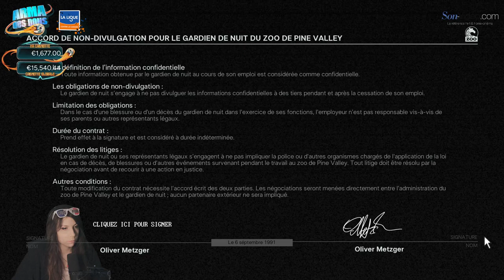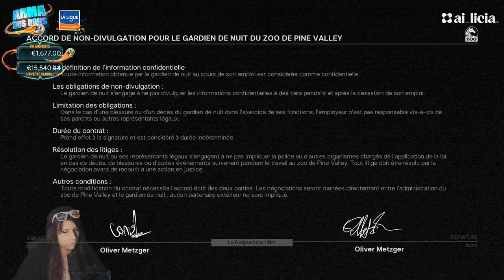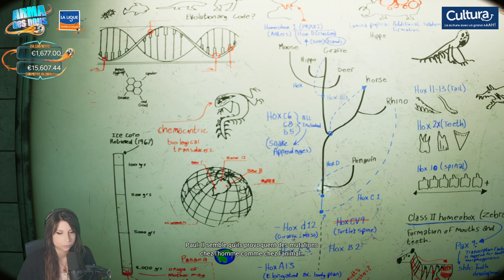Le Zoo Tycoon de l'horreur - ZOOCHOSIS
Découverte de Zoochosis, un jeu d'horreur original dans lequel on s'occupe d'animaux de zoo mutants!

ps: cette découverte à été faite durant l'Arma des Dons, un évènement caritatif pour la Ligue contre le cancer.
pps: deso pour la cam chelou, j'ai fait nawak mais j'améliore ca un peu plus loins dans la VOD!